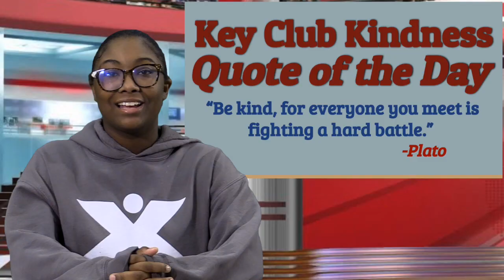The Spork 2/9/24